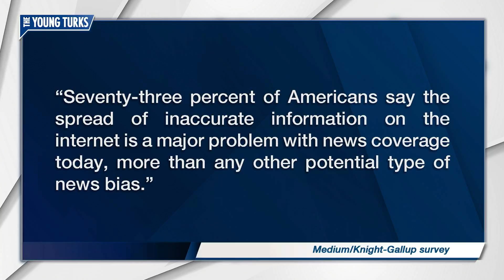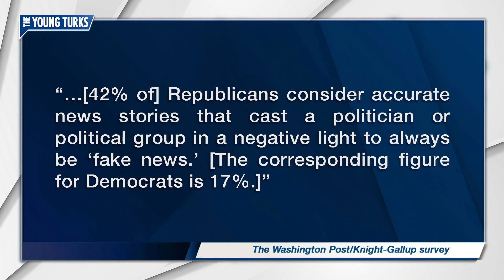Nearly Half Of Republicans Admit To Lying About Fake News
In a new survey, 42% of Republicans said they would gladly call a story they knew to be accurate “fake news” if it was damaging to a Republican politician. Cenk Uygur and John Iadarola, hosts of The Young Turks, discuss.

"All those media-trust studies have a tendency toward the rote. Yes, we already knew that the public had little trust in the country’s journalistic organs. Yes, we knew that finding credible sources could be a harrowing pursuit for the public. Yes, we knew that an increasing portion of the U.S. public felt that the news was biased.
Yet this nugget from a new Gallup-Knight Foundation survey just about knocked the Erik Wemple Blog out of a decade-long media-research torpor:

Four in 10 [or 42 percent of] Republicans consider accurate news stories that cast a politician or political group in a negative light to always be “fake news.” [The corresponding figure for Democrats is 17 percent.]”*